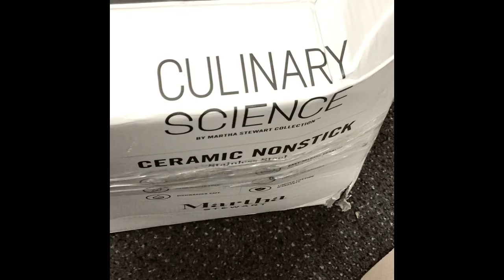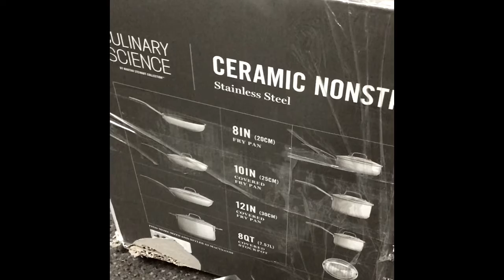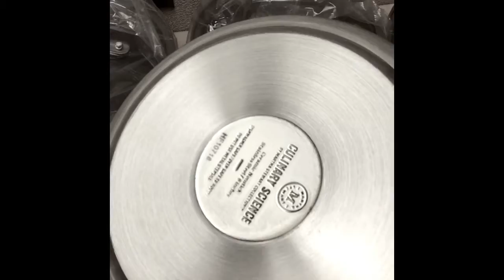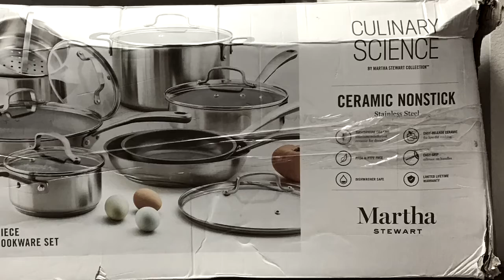Culinary Science 14 Pieces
Mercancía de retorno de grandes empresas a precio de descuento,pacas devolución,over stock,display
10640 N 28 Th Dr suite C-103